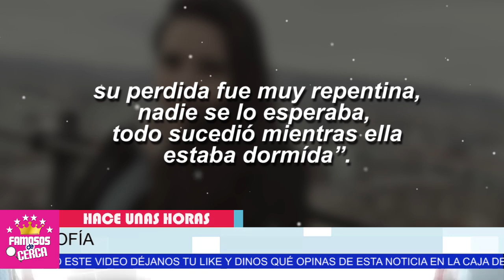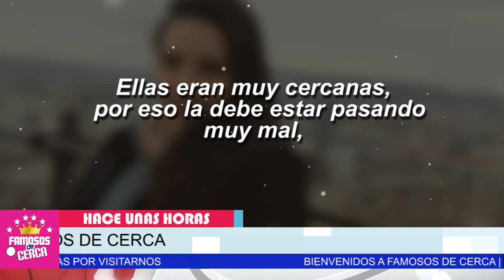🖤🎚️ Sale a La Luz ( 𝗟𝗔 𝗩𝗘𝗥𝗗𝗔𝗗𝗘𝗥𝗔 𝗖𝗔𝗨𝗦𝗔 𝗗𝗘 𝗠𝗨𝗘𝗥-𝗧3 ) De La Hermana de Frida Sofia 🖤🎚️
Se Revela de Ultimo Momento / Esto Se Llevo a La Tumba a La Hija de Pablo Moctezuma

 BIENVENIDOS!!!
suelta la sopa
televisa
exclusivas
venga la alegria
tv azteca
polemica
chismes
Entertainment
farandula mexico